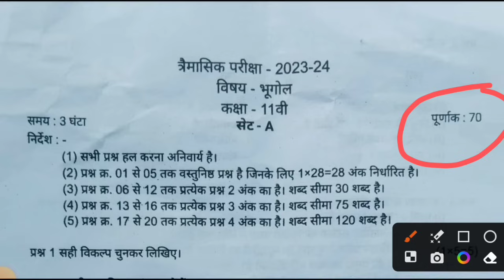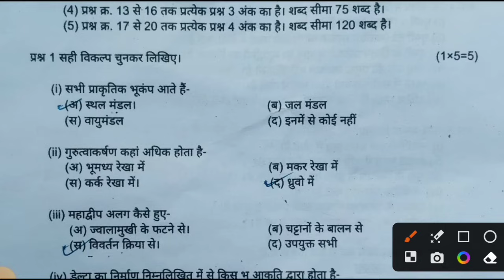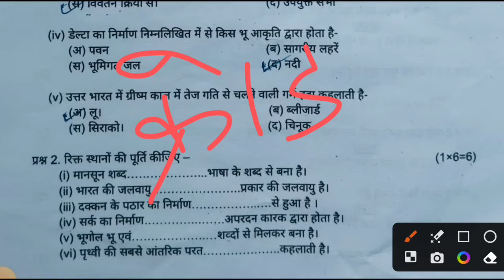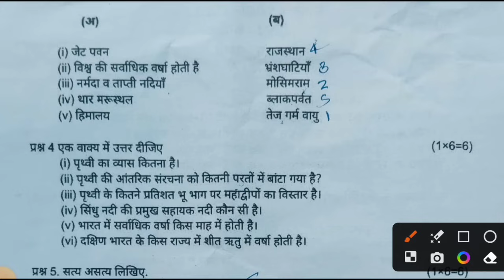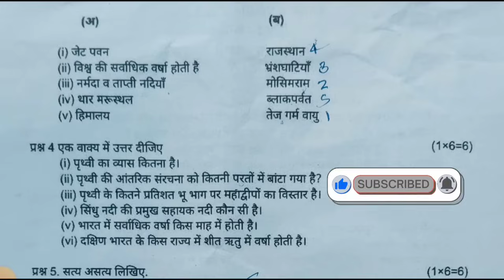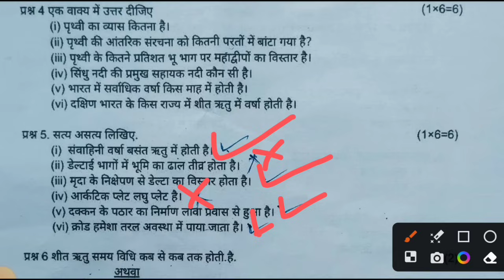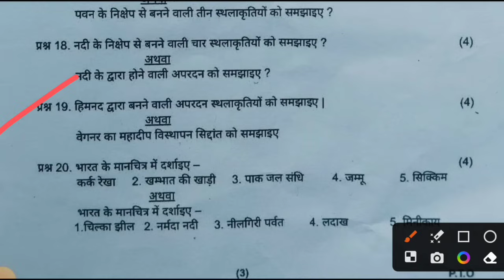🔥class 11th geography trimasik question paper 2023 ||🥳कक्षा 11वी भूगोल त्रैमासिक का असली पेपर 2023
🔥class 11th geography trimasik question paper 2023 ||🥳कक्षा 11वी भूगोल त्रैमासिक का असली पेपर 2023?@maneeshsingkushwaha